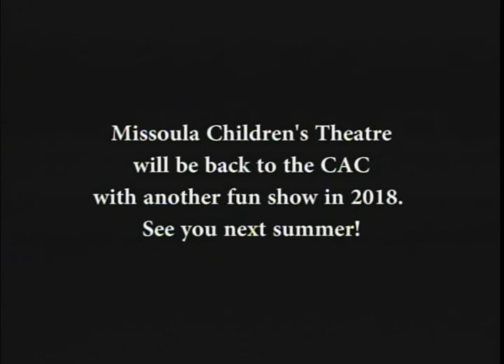MCT at CAC - The Tortoise Versus The Hare - 2017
THE TORTOISE VERSUS THE HARE
The Greatest Race

Conceived and Written by Jim Caron
Lyrics by Jim Caron

Somewhere in desert country, the inhabitants of West Sandy Bottoms are preparing for the highlight of their year – the annual race between the Mammals and the Reptiles.  A company of strolling actors attempts to tell the tale in classical fashion. Philoh Ferret reminds the racing fans that his service station is for “mammals only.” The Hare’s weasely managers brag about their racing star as the various reptiles assemble to choose their candidate. Fan clubs are preparing their cheers as the big day draws near.  As we see the race through the eyes of a TV news team covering the event, we soon discover that there is more than a sporting rivalry between the brown animals and the green animals. There’s a real animosity between these creatures. As the race proceeds, a tiny bunny is lost in the wilds of Tornado Gulch and, almost miraculously, the mammals and reptiles join in the search…together. The wisdom of the old tortoise and the lesson learned by the cocky hare remind us all that it’s easy to get along, if you just try. In the end, the animals realize the folly of their ways and live happily together in their sandy home.

Cast of characters:  Coach Shelly Bowlback - Kahlan Henderson;  Curly Hare - Noah Thomas;  Thespian Troupe - Nigel - Savannah Bradshaw;  Reginald - Lilly Dale; Kensington -= Kyleigh Phillips;  Alfred - Isabel Hutchings;  Basil - Kennedy Baird-Thomas;  Farnsworth - Ella Meeks;  Osgood - MCT Tour Actor / Director Nicholas Main;  WMCT TV Crew - Bailey Blues - Addison Churchwell;  Cupcake O'Rourke - Brinley Belson;  Stormy Feather - Emilio Gonzalez;  Buddy Courts - MCT Tour Actor / Director Nicholas Main;  WMCT Stagehands - Gordie - Kate Boone;  Ralphie - Sienna Phillips;  Paulie - Ryan Truitt; Reptiles - Camelia Chameleon - Lauren Williams;  Joadie Toady - Lyla Hill;  Slinky Sidewinder - Nicolette Carvaruso;  MAraca Rattlesnake - Cielop Gonzalez-Fernandez;  Beadie Bearded Dragon - Nash Belson;  Oggy Froggy - Isabelle Altott;  Momsy Gecko - Clara Hill;  Popsy Gecko - Anderson Thomas;  Gala Gecko - Zoe Neill;  Glama Gecko - Alexis White;  Gila Gecko - Dahlia Friend;  Lizard MvChill - Ariana Stevens:  Mammals - Philoh Ferret - McKenzie Cisek;  Felix Ferret - Jacob Boone;  Frank Ferret - Cormac Fowler;  Bonnie Bunny - Taylor Casebolt;  Mo Weasel - Zoe Kruegar;  Bo Weasel - Diana Williams;  Mrs. Esther Bunny - Katelyn Williams;  Curly Hare's Posse - Baylie Anderson, Abby Argobright, Emma Gardner, Cade Henderson, Sawyer Krcha, Chloe Richter, Rachel Truitt, River Welch;  Curly Hare Fan Club - Olivia Billman, Raeley Fleming, Mazzy Friend, Libby Kiniry, Oakley Krcha, Weston Krcha, Arty Reichert, Oliver Ramish, Quinn Reynoolds, Gianina Schweitzer, Annabella Stephens, Savannah TerHaar, Elijah Welch, Hannah Wiese, Grace White.

Assistant Director - Hailey Rodke
Technical Director - Byron Lovelace
Lighting - Jesse Wyman
Accompanist - Paule Knight
MCT Tour Actor /. Director - Nicholas Main
MCT Tour Director - Hannah Stephens

The Tortoise Versus The Hare The Greatest Race

Performed at the
Cultural Activities Center
Temple, Texas